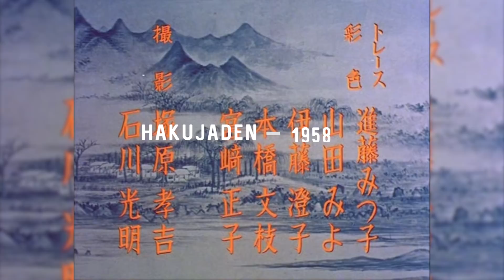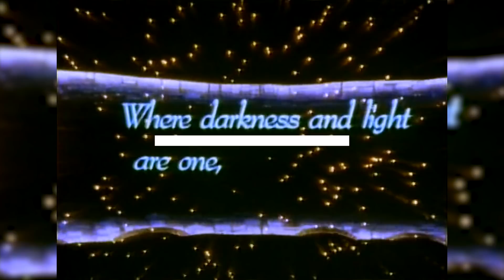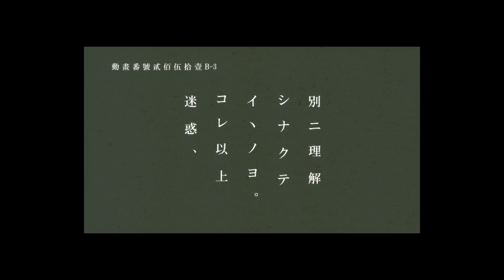The Stylistic Evolution of Anime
In this video I take a look into the stylistic evolution of anime. I look through the years to see what shows contributed to Anime's stylistic development.